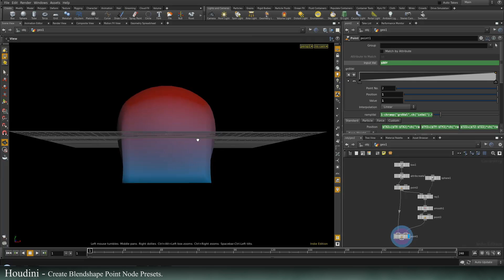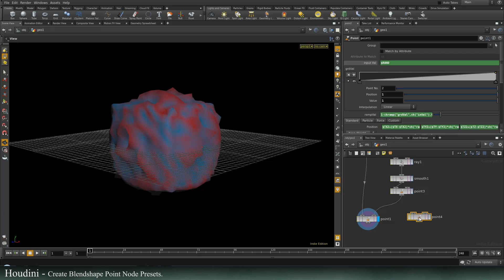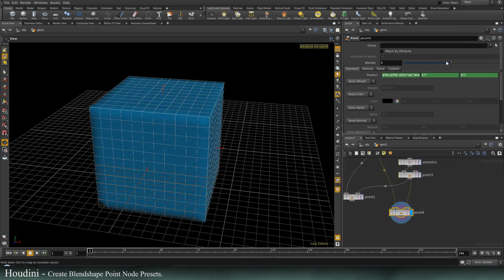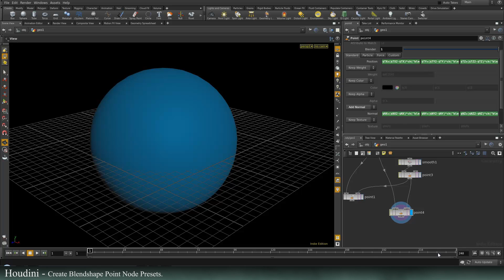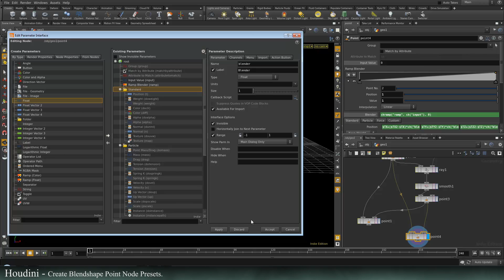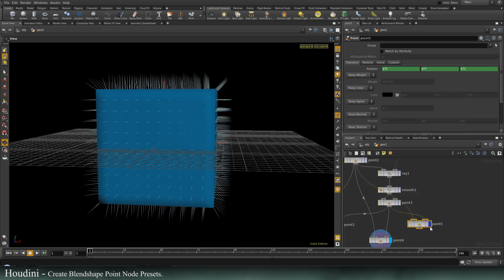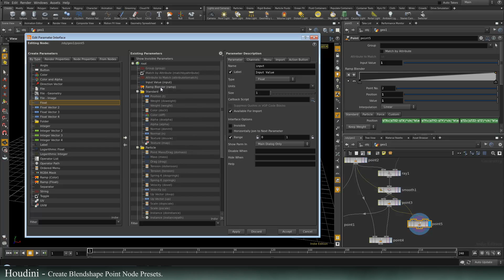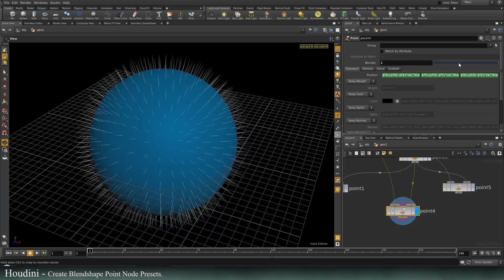Houtorial #4 : Presets and a Blendshape node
Beginner Level - Preset and Blendshape Creation
I've made a new video going over a VEX and Python way to create an attribute blending HDA.  Check it out here-
In this houtorial I'll be showing you how to make a preset on the point now allowing us to do blendshapes between two inputs.  Sorry for the buzz in the background, was trying out a new mic... it is cheep.

I use this a lot when it comes time to do sub frame blending for exported BGEO sequences, along with general blendshapes as needed.
In the next houtorial I'll use this preset to make that sub frame blendshape I just mentioned.

I also got a new mic, hopefully things sound better.  I also have some mesh I'll connect to this sucker to make a pop/hiss filter for this thang.

As always, comments/questions/criticisms/opinions more than welcome!